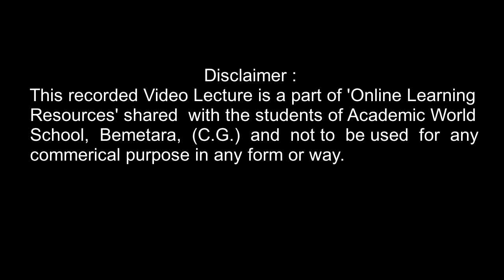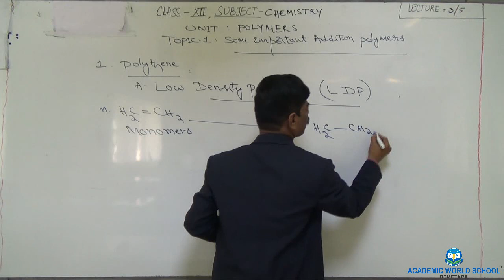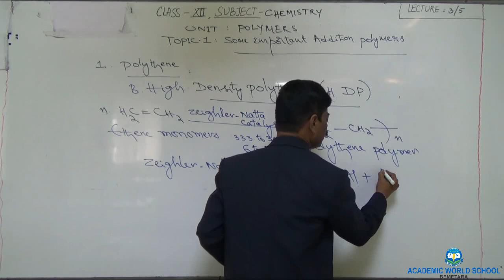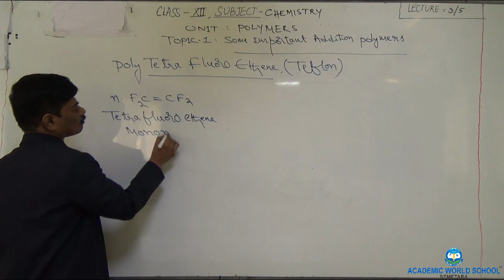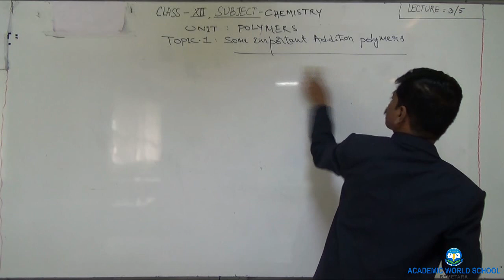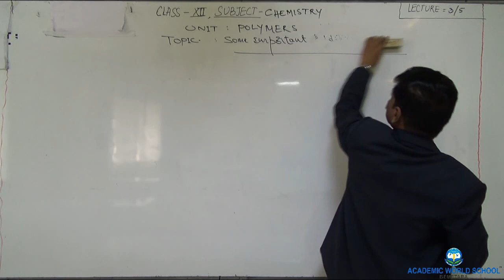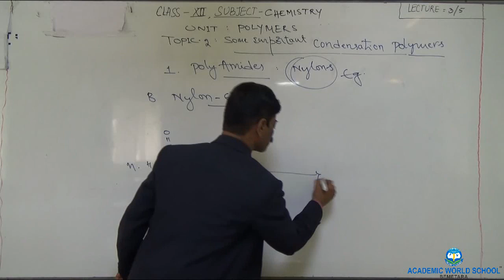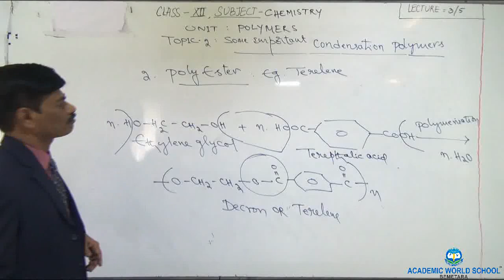CLASS XII- CHEMISTRY; Polymers-03/05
Video Lecture delivered by Mr S.H. Basha for grade 12th Science students.
Topic Name: Polymers-03/05